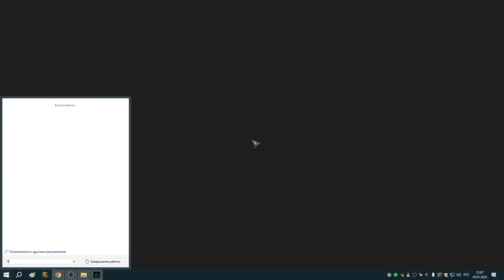93 Контракты Реды и набег